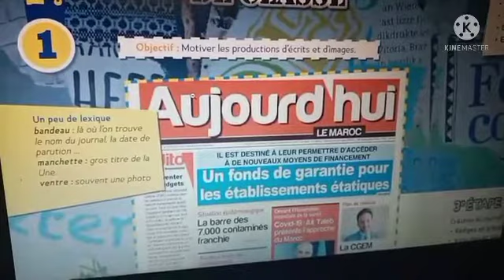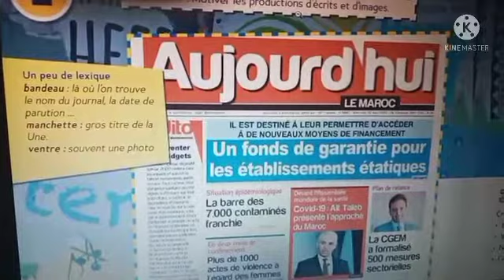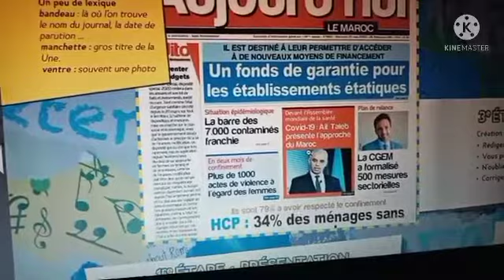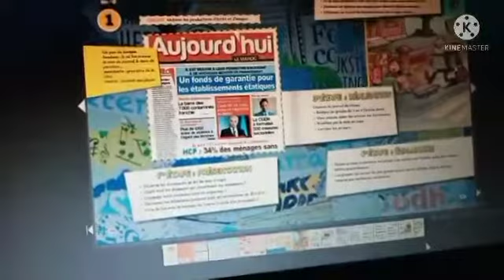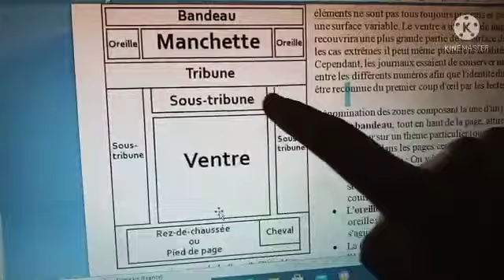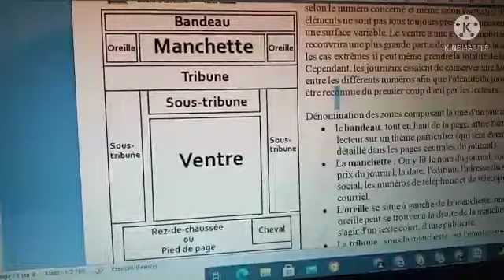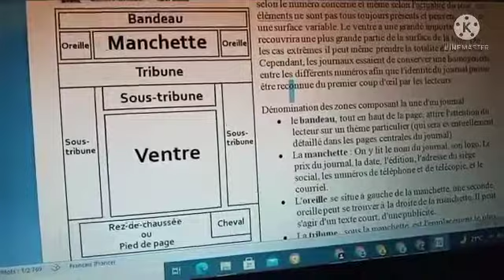CM1- LE TRÉSOR DES MOTS/ PROJET DE CLASSE